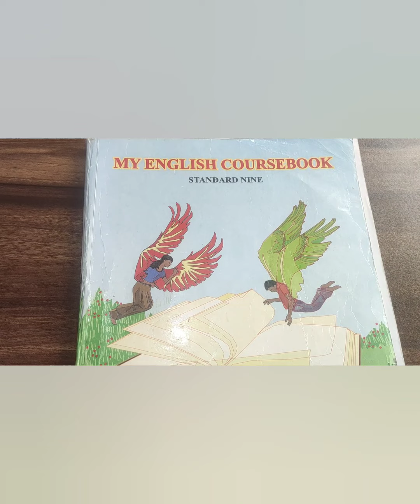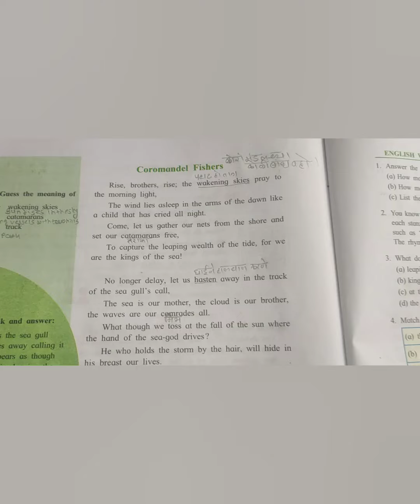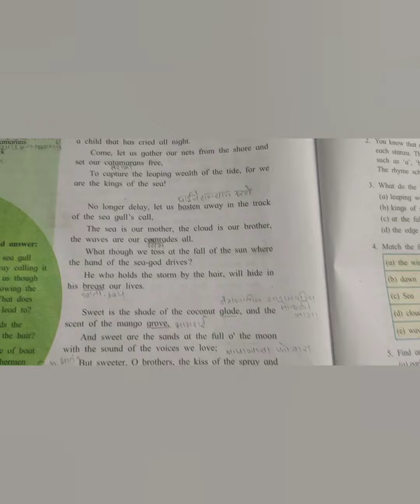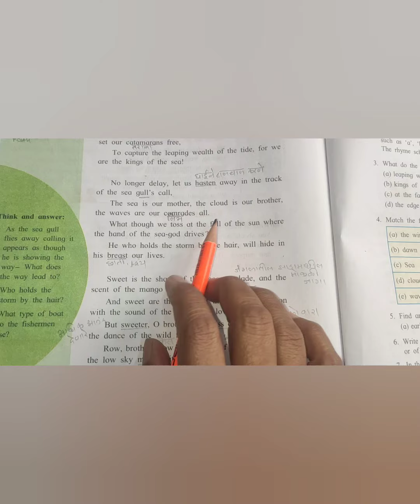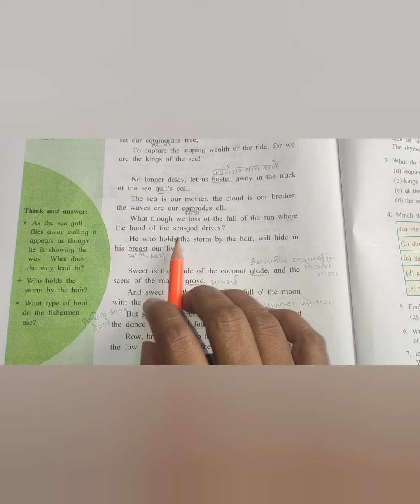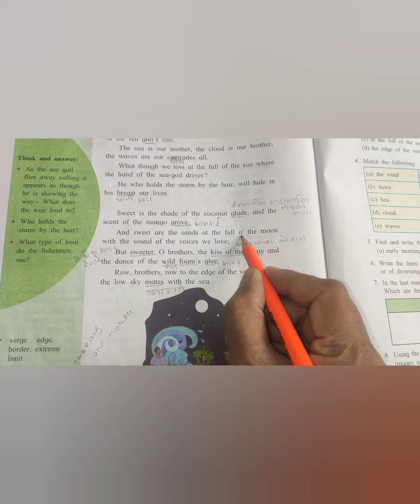3.1 Coromandel Fisher's || English || Class 9th